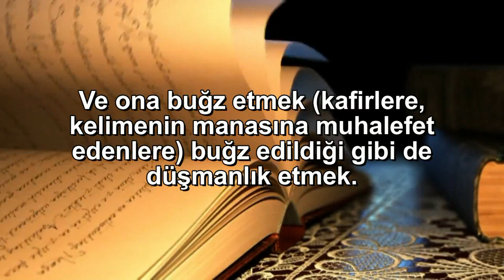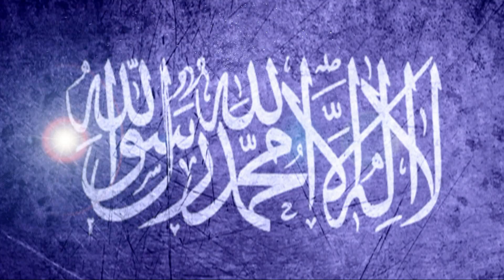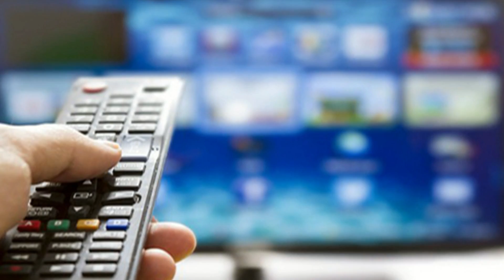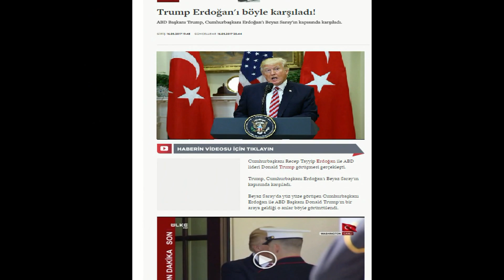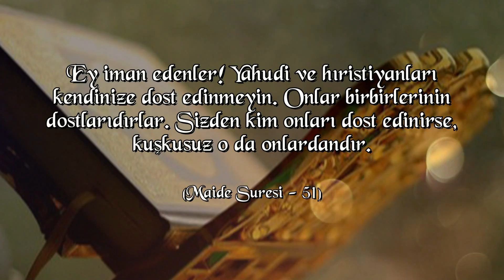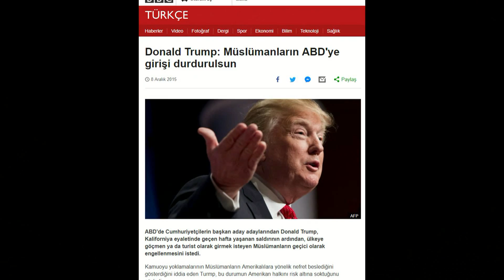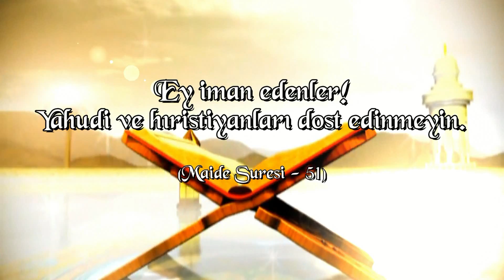Kendine Müslüman Diyen Tağutlara Bir Nasihat / Ebu Nuh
Şeyh Muhammed Bin Abdulvehhab’ın “ Kelime-i Tevhidin Tefsiri “ Adlı eserinde bugünkü konumuz:

 “ Kendine Müslüman Diyen Tağutlara Bir Nasihat “

Şeyh Muhammed Bin Abdulvehhab şöyle diyor:
Ve ona buğz etmek (kafirlere, kelimenin manasına muhalefet edenlere) buğz edilildiği gibi de düşmanlık etmek.

Burda önemli meseleler vardır. Vela bera meselesi insanların en çok sıkıntıya düştüğü durumlardan bir tanesidir. Bugün bu kelimeyi söyleyen Arap ve Kendine Müslümanım diyen liderler vardır. Lailaheillallah kelimesini söylemekle kendilerini Müslüman görmektedirler. Fakat nerde bir kafir, Allah’ın düşmanı şeytanın dostu varsa onlarla dostluk etmektedirler.

Bugün kime sorsak; Ülkeler olarak en büyük şeytan kimdir? Desek, şüphesiz birçok insan “ Amerika ve İsrail ! ” diyeceklerdir. Madem bu insanlar şeytanlar, bunlara dost olmak için neden bu kadar yarışıyorsunuz onu anlamak gerçekten zordur. Birçok küfürleri olmakla beraber en çok çekinmeden ortaya koydukları küfürlerden bir tanesi de onlarla ittifak içinde olduklarını açık açık ortaya koyup, onlarla el ele, kol kola pozlar vermektedirler.

Kendilerine ihanet edildiği zaman onlar bizim müttefikimiz, nasıl bize ihanet ederler diye açıklamalar yapmaktadırlar. Bugün muhafazakar olan kanallar, Amerika ve İsrail ile kendi liderleri görüştükleri zaman onları öve öve bitiremiyorlar, fakat kendi liderleri ile ters düştükleri zaman başlıyorlar saymaya. Bu aynı Yahudi kavminin mantık yapısıdır. Benim menfaatime uyan şey bana uyar yok eğer uymuyorsa sen benim düşmanımsın mantığı vardır. Halbuki düşmanlık yalnızca Allah Azze ve Celle için yapılması gerekir.

Allah Subhanehu ve Teala şöyle buyurmaktadır:

Ey iman edenler! Yahudileri ve hıristiyanları dost edinmeyin. Zira onlar birbirinin dostudurlar (birbirinin tarafını tutarlar). İçinizden onları dost tutanlar, onlardandır. Şüphesiz Allah, zalimler topluluğuna yol göstermez. (Maide – 51)

Selef Alimleri bu ayet için şunları söylemektedirler. Biriniz farkına varmadan Yahudi veya Hristiyan olmaktan sakınsın.

Bununla ilgili başka bir kıssa da Ömer r.a. döneminde yaşanmıştır. Ömer r.a. kendisi onun döneminde vali olan Ebu Musa El Eşari’ye mektıp göndermiş ve, onun Hıristiyan bir katip edinmesini eleştirip, Allah senin cezanı versin, kendine Tevhid Ehli bir katip edinseydin ya diyerek daha sonra bu ayeti hiç okumadın mı diye sormuştur:

Ey iman edenler! Yahudileri ve hıristiyanları dost edinmeyin. Zira onlar birbirinin dostudurlar. (Maide – 51)

İşte bu mesele o kadar önemli bir meseledir ki imanı bozacak unsurlardan biridir. Hepimiz vela ve bera konusuna dikkat edip, kimi dost kimi düşman edinmemiz gerektiğini bilmemiz gerekmektedir. Allah bize Sıratı Mustakim’den gitmeyi nasip etsin inşallah…